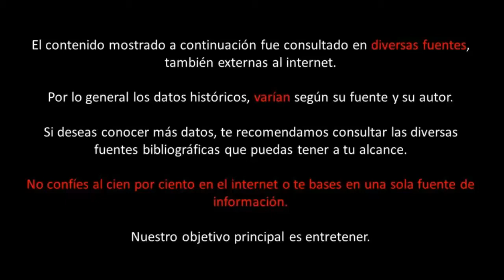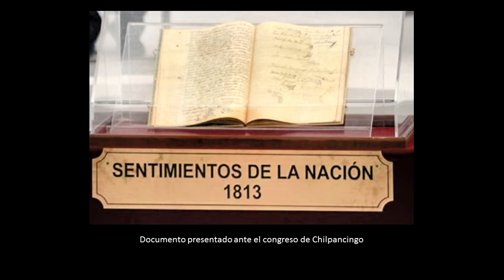José María Morelos (10 cosas que hay que saber)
José María Morelos y Pavón